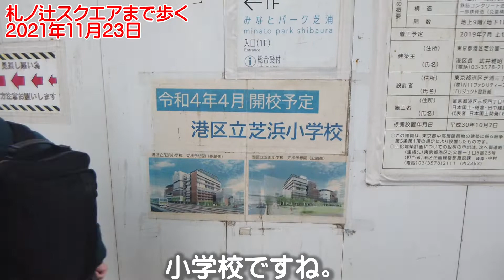「札ノ辻スクエア」まで歩く 2021年11月23日 来年4月開設予定♪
ＪＲ田町駅から、来年４月開設予定の、
「札ノ辻スクエア」まで歩きます。
『三田図書館』『港区立産業振興センター』などが入居します。
外観はもうほとんどできていますね。